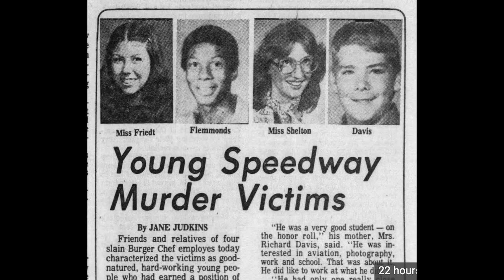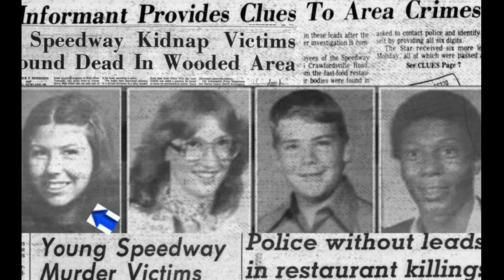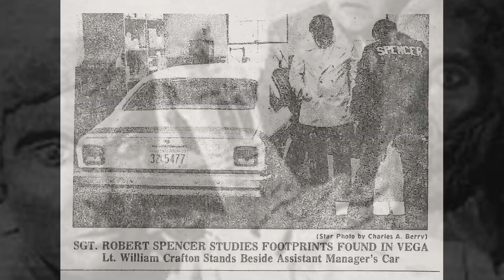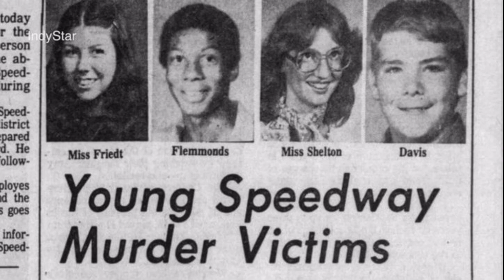The 1978 Indiana Burger Chef Killings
In 1978 one of the most famous murder cases in Indiana history occurred.  Knows as the Burger Chef killings the murders involved four young fast food workers in Speedway, Indiana.  The four were kidnapped and driven to a remote location where the killings happened.  Now 43 years later there still have been no arrests in the cold case.  Police though think they knew who the killers were, but never had enough evidence to charge them.  The Burger Chef killings is a case that's still active, although few leads have been coming in the last several years.  Their families never got any closure for their children.